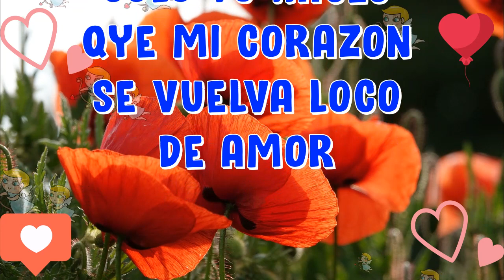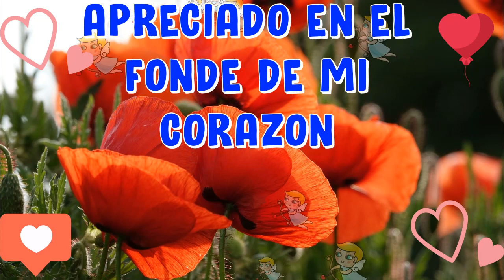Es que te quiero amar siempre amor de mi vida Frases de amor